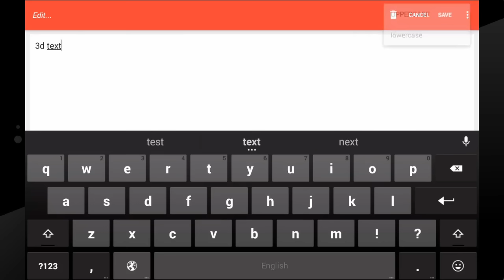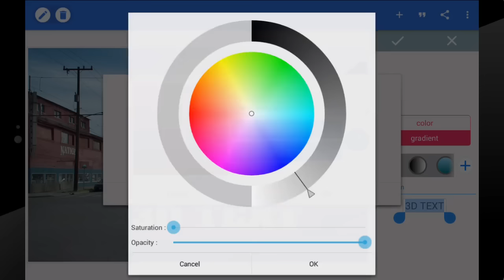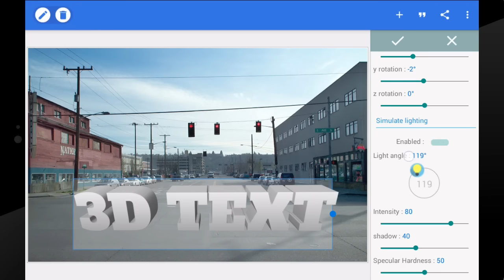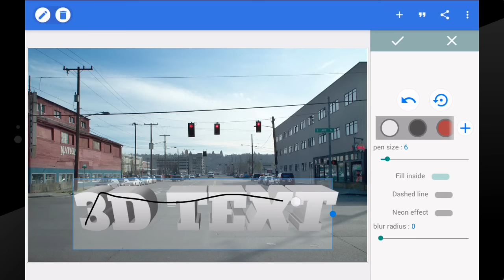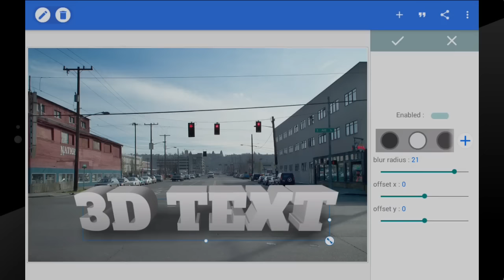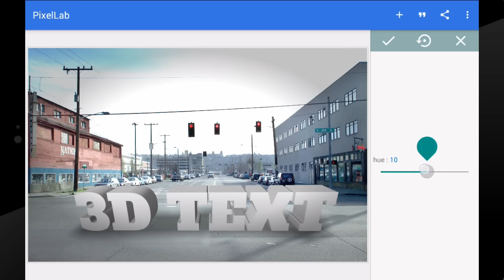PixelLab Tutrorials | 9 - 3d text with shadow on images | 3d text on android